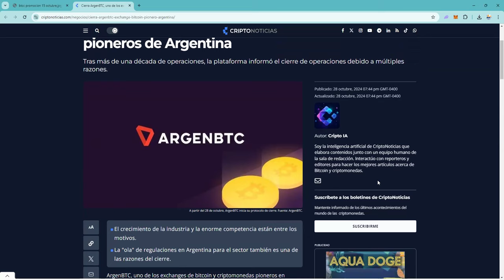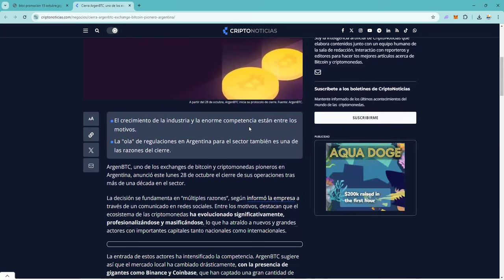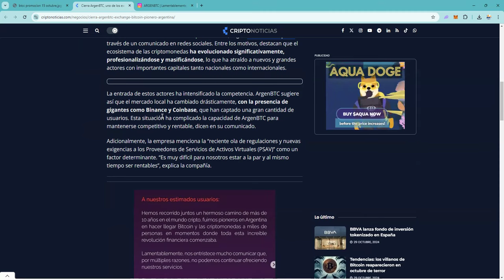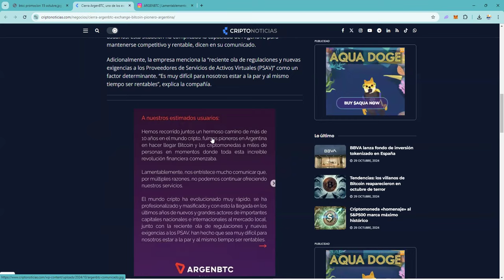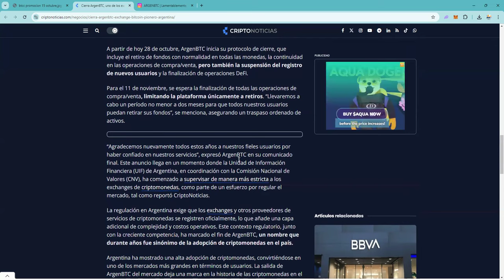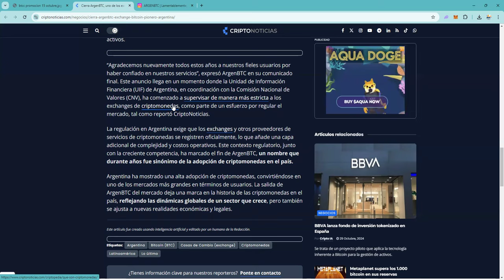Videos que no queremos hacer pero son inevitables 👉 Los reguladores lo han vuelto a hacer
📈 Cómo participar:

 1. Opera en BTCC y acumula el mayor volumen posible.
 2. Sigue de cerca tus resultados y asegura tu lugar en la cima.